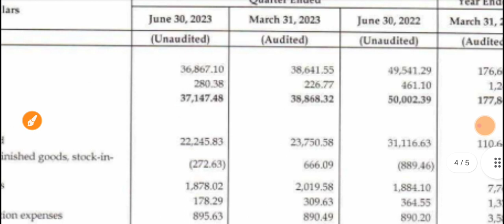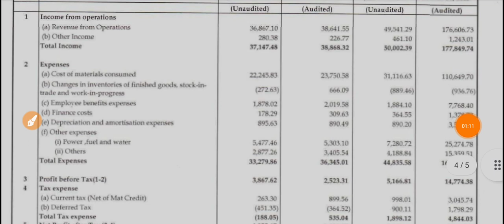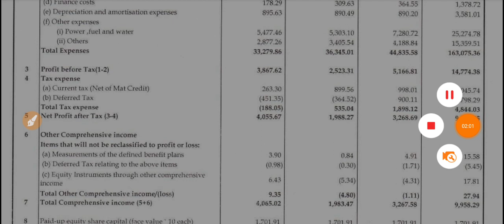N R Agarwal Industries Q1 Results 2023 🔴 NR Agarwal Industries result 🔴 N R Agarwal Industries Share